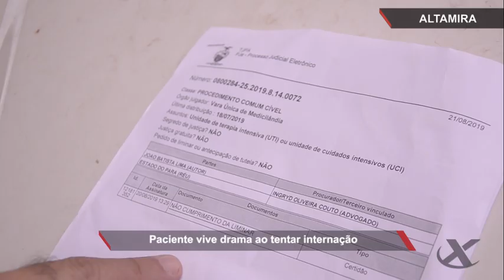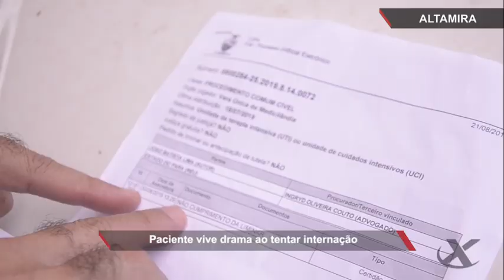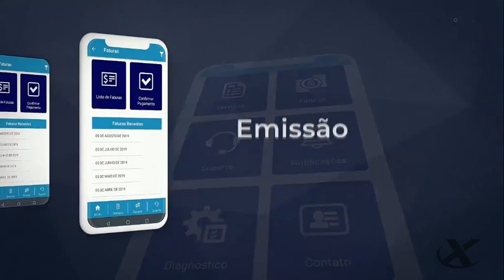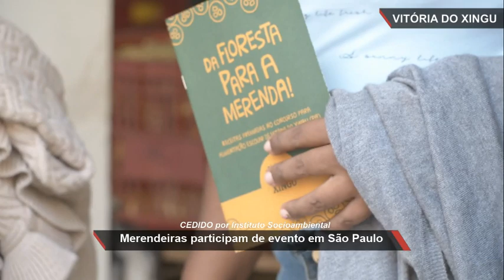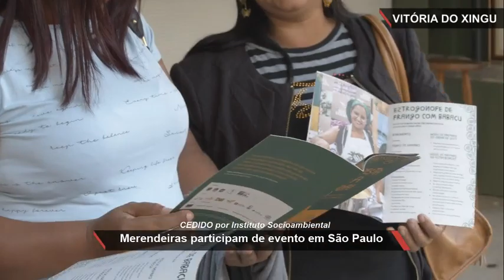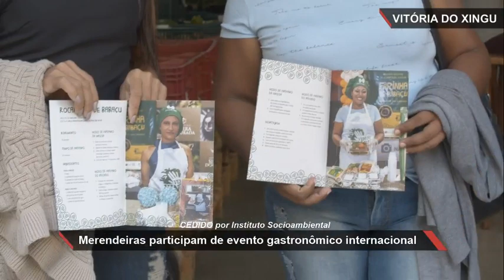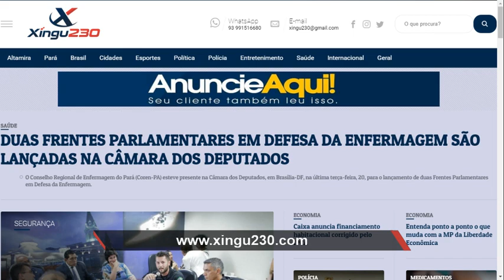Xingu 230 1ª edição dia 23/08/2019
Xingu230 1ª edição

Destaques desta Sexta-feira, dia 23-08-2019

- VTX: Saqueadores levam carga de caminhão após acidente
- Altamira: Paciente de Medicilândia tenta internação no regional

Reportagens/Apresentação
Karina Pinto

Imagens
Kaio Marcellus

Editor chefe
Gabriel Nascimento